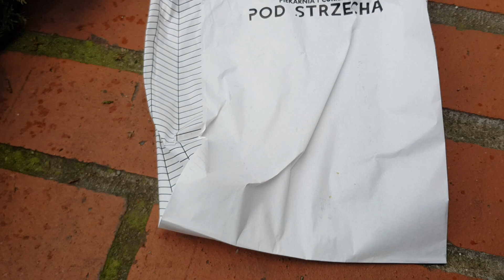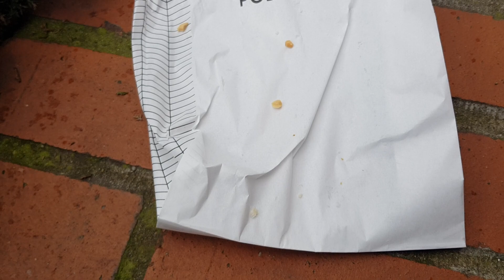Rogal Świętomarciński (St Martin's Croissant) in Poznań, Poland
You can see why I didn't want to try pronouncing it in Polish.